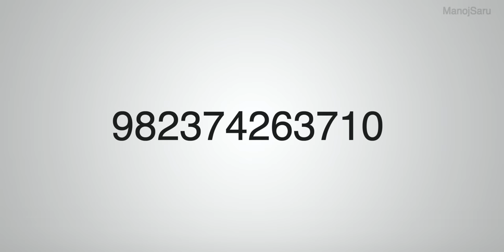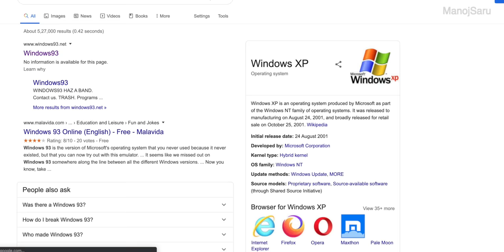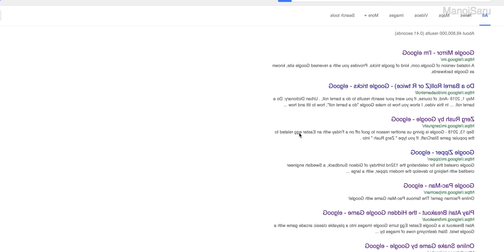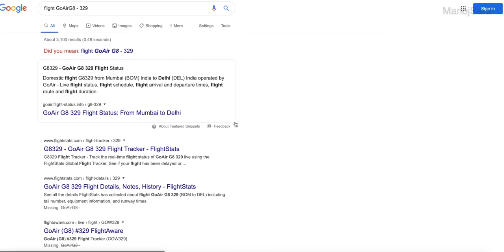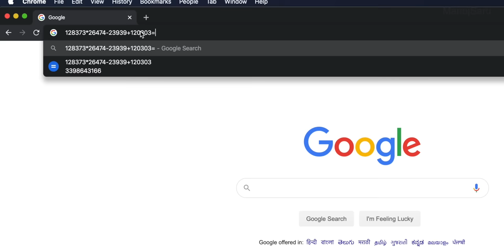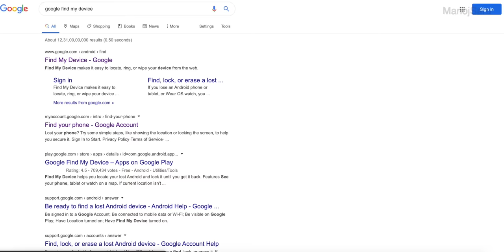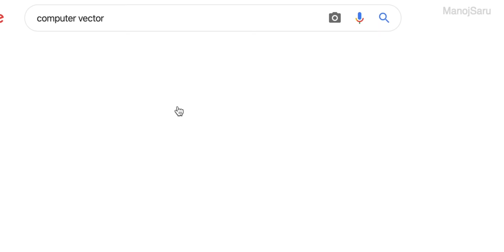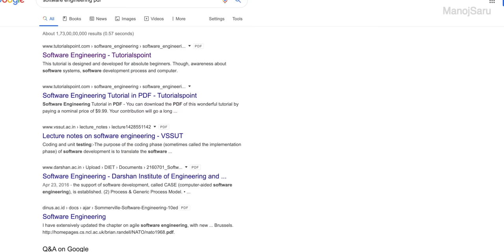20 Useful Google Tips & Trick You Must Know in 2020 !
agar. aap ek computer user ho technology mein interest rakhte hai internet se judi chizo k bare me janna accha lagta hai to sayad aapko google se judi interesting tips & tricks bhi pasand aayegi well aaj is video me mein aapko bahot hi jaruri interesting ya fir kehlo kaam aane wale tips & tricks ke bare me batana wala hu jisse aap rajana use kar sakte hai jaise ki online movie dekhne ho streaming app pe ya fir aap office mein kaam karte karte thak jate ho aur thodi der behth kar game khel kar time pass karna chahte ya fir ek geek ho computer aur internet mein bahot jyada interest rakhte to ye tips & tricks aapke bahot hi jyada kaam aane wala hai yakin maniye chaliye jante hai aaj is video isi computer internet aur google se judi majedar tricks k bare mein is video mein.

Manoj Saru